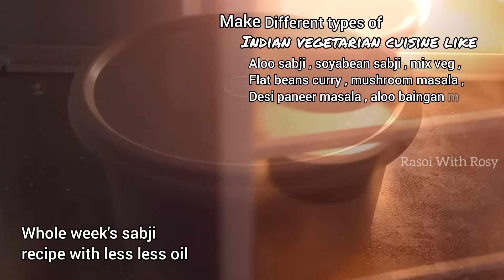One GRAVY base for all types of Indian curry❗Make it once and be tension free for the whole week❗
Rasoi With Rosy 🙏🌹.
Today i am a MASALA paste recipe
                                          with only 1 tbsp oil
one spice masala paste for the whole week 's curry recipe
you may store it for 10 - 15 days in fridge
whole week 's sabji with less less oil
make different types of Indian vegetarian cuisine with this paste like
aloo ki sabji , soyabean ki sabji , mix veg , flat beans curry , mushroom masala , Desi paneer masala , aloo baingan masala , besan ki sabji etc .
so make a paste in my style and remain tension free for the whole week
with less ingredients available at home
The whole kitchen was filled with the aroma of the spice masala paste

INGREDIENTS.
DRY roast the following ingredients
coriander seeds - 2 small bowls
cumin seeds - 1 small bowl
kashmiri red chilli - 2
cloves - 20
javitri ( mace ) - 4
star anise  - 3
long pepper ( pippali ) - 1
fennel seeds - 1/4 small bowl
kasuri methi - 1 small bowl

onion - 3
hing - 1/2 tbsp
curry leaves
chopped tomatoes - 5
salt as per taste and health
water - 1 and 1/2 glass
two handfuls of coriander leaves with stalks
cook till dry
then make a smooth paste
You can cook any type of Indian vegetarian recipes using this masala paste

share the recipe with your near and dear ones 🤗